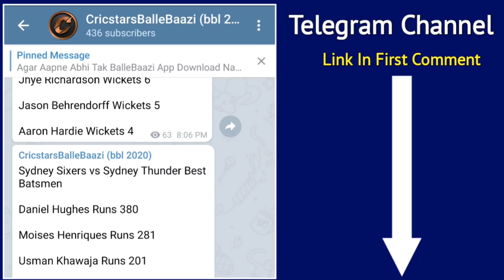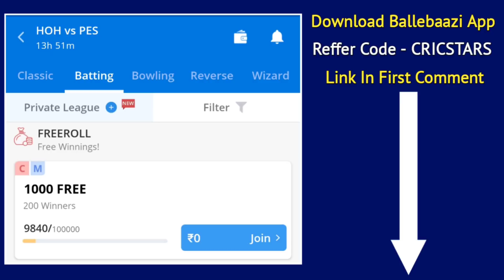Hobart Hurricanes vs Perth Scorchers | Sydney Sixers vs Sydney Thunder | Fantasy Pick | Pitch Report